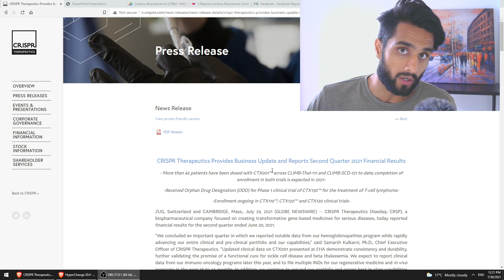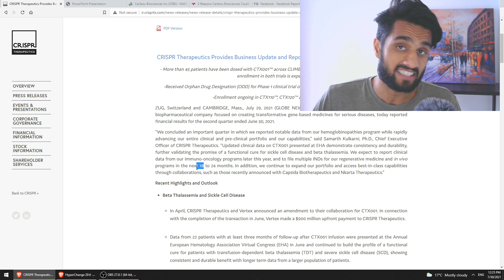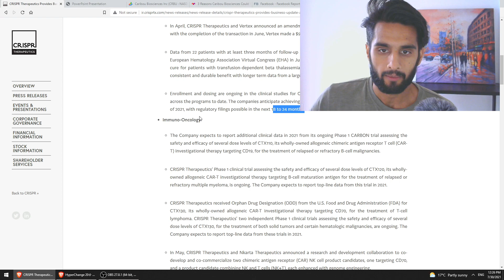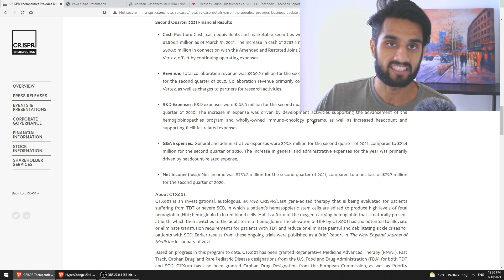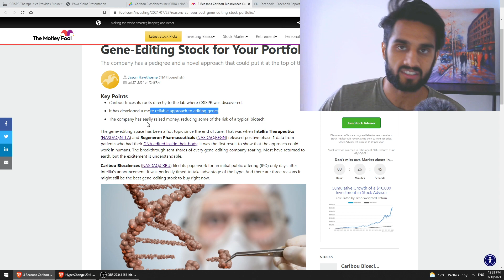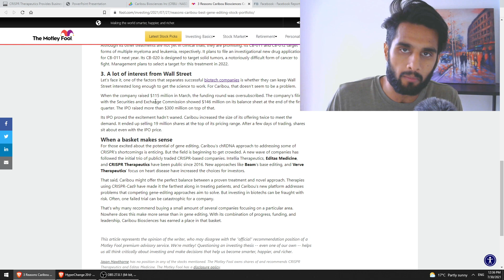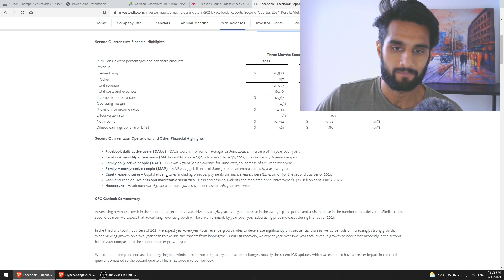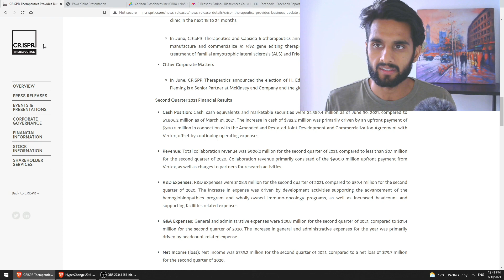Earnings Bonanza Week! $CRSP Earnings Report! Caribou's Latest Article on The Motley Fool. (Ep. 114)